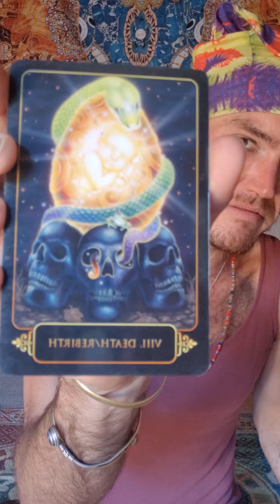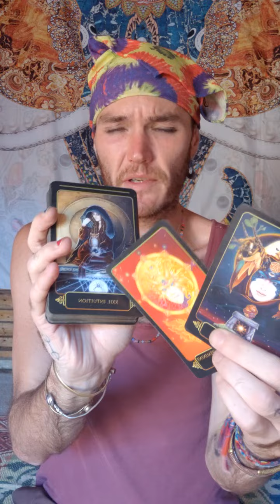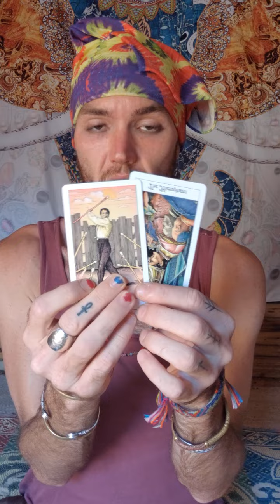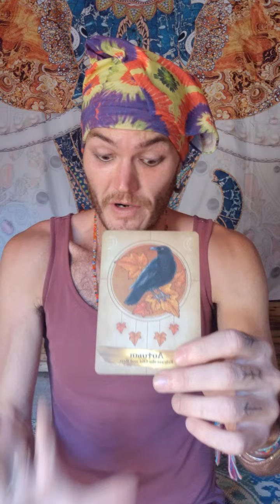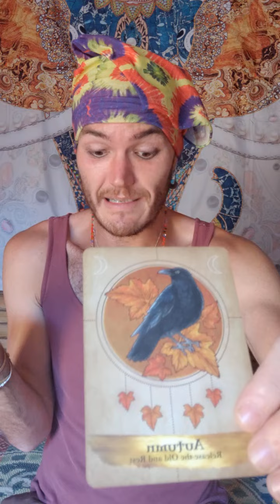God Is Making An Example Out Of Them - Protect Your Children / Innocents